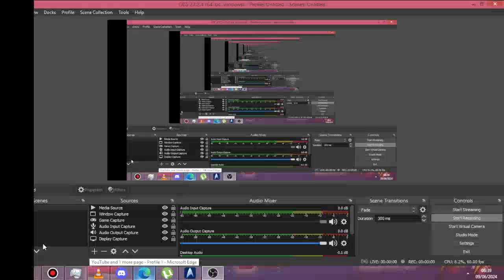tryed to be a proffessional but failed haha